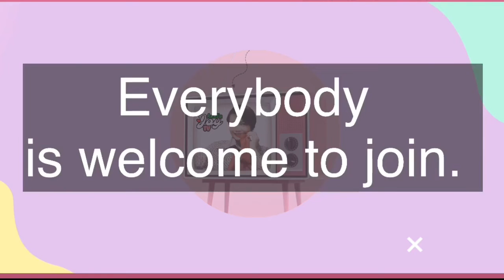SUMALI'T MANALO SA PA-RAFFLE KO | FREE RAFFLE SA LAHAT | ACAPELLA SINGING CONTEST |PAANO? Watch This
Hi Joyful ones. Please watch the video for our mechanics on how to join my singing contest and get a raffle entry on my Grand Live Stream on Friday, August 21,2020.